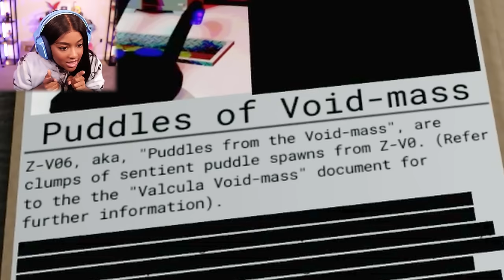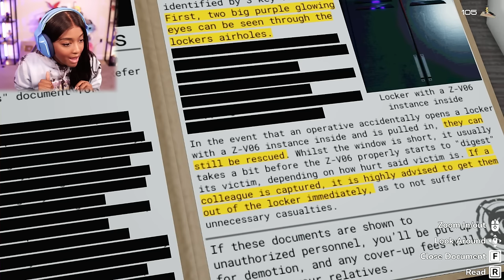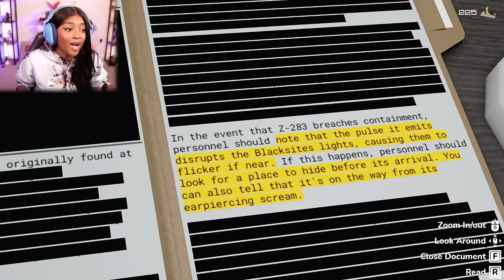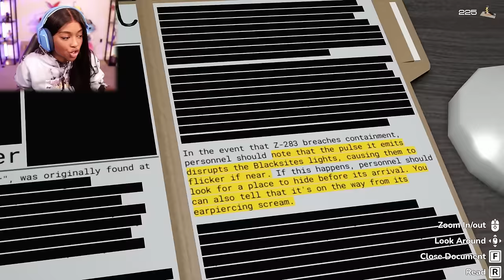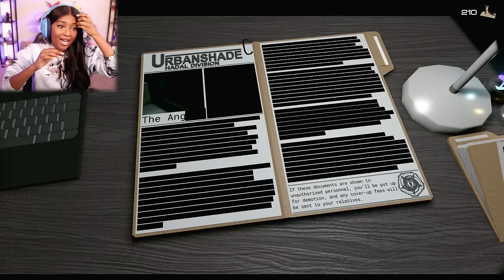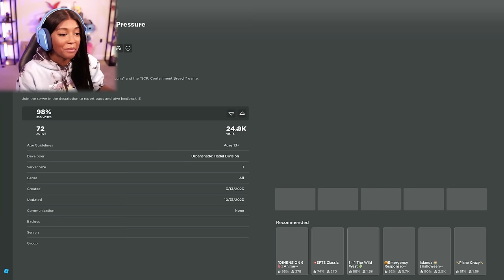is this the NEXT Roblox Doors? AND ITS ACTUALLY GOOD?!!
Roblox Pressure Gameplay

Inspired by LSPLASH's "Doors" (go play doors), "Iron Lung" and the "SCP: Containment Breach" game.

 indie games pc games indie horror game roblox  best roblox horror games roblox horror games multiplayer forever nenaa gameplay roblox games to play with friends